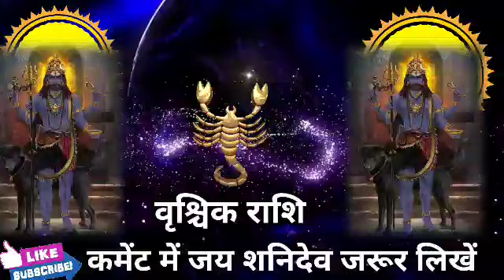वृश्चिक राशि वालों होगा एक बड़ी घटना सदमे में डाल देगा। समय रहते जान लो।VrishchikRashi